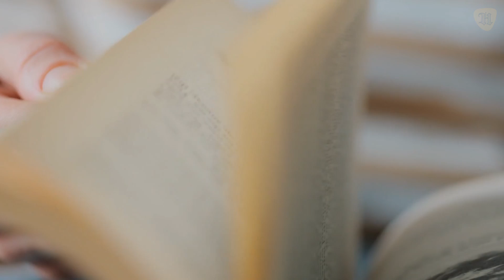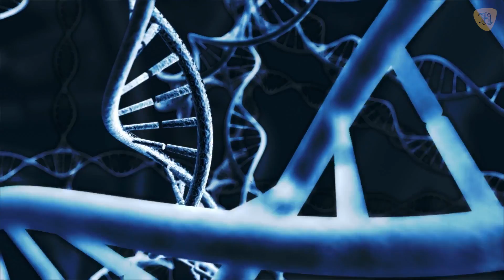La trágica historia de Livia Drusila, la primera EMPERATRIZ de la Antigua ROMA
35 cosas de la primera EMPERATRIZ de la Antigua ROMA, Livia Drusila.

Sin embargo, hay muchas personalidades importantes de este período que no reciben la atención merecida. Detrás de cada emperador había una emperatriz. Y el mejor ejemplo de esto fue Livia Drusila, la esposa del emperador Augusto, y madre de su sucesor, Tiberio; la primera emperatriz romana.

En este video te contaremos sobre su vida, el rol que tuvo durante el reinado de Augusto y la enorme influencia política que logró amasar en su época.